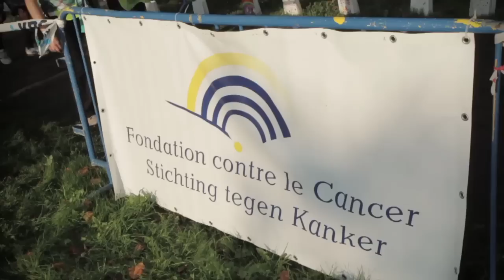Levensloop - een initiatief van Stichting tegen Kanker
Levensloop is een feestelijk evenement voor alle leeftijden. Het draait helemaal rond solidariteit en fondsenwerving voor de strijd tegen kanker. Het gemeenschapsleven van een stad of gemeente komt gedurende 24u samen om:

   - mensen die kanker overleefden of er nog tegen vechten in de bloemetjes te zetten en hen te vieren;

  - mensen die aan kanker overleden zijn of er nog tegen vechten te eren;

  -  als gemeenschap op te staan en samen de strijd op te nemen tegen kanker.

Teams lossen elkaar 24 uur lang af, tijdens een estafette rond een parcours. Er staat telkens minstens 1 persoon van het team op de piste. Levensloop is geen competitie! Het is wel een bijeenkomst van heel het verenigingsleven van een stad of gemeente.

De 24 uur symboliseren het voortdurend gevecht van patiënten en hun naasten tegen de ziekte.

Levensloop is een lokaal evenement. Het plaatselijk organisatiecomité bestaat uitsluitend uit lokale vrijwilligers. De Stichting tegen Kanker is de initiator van het project en ondersteunt het comité bij de verwezenlijking van het evenement. Het lokale organisatiecomité staat in voor de promotie van het evenement, de zoektocht naar sponsors en teams en de organisatie van animatie voor en tijdens Levensloop.